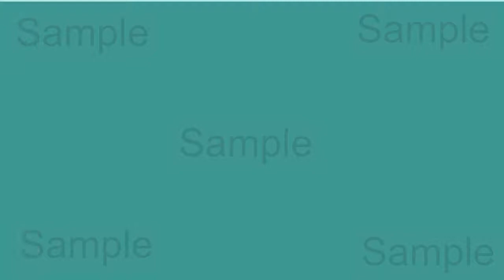Sample video website design